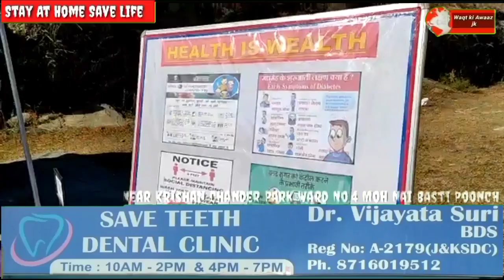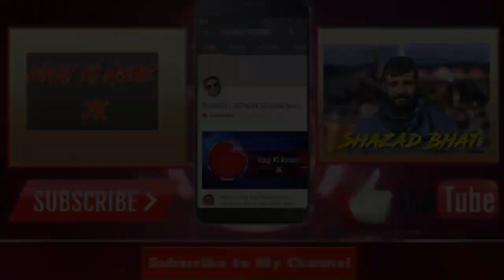Mendhar Gunners (Indian Army) organised Medical cum sports game Camp at HS Dharana upper near LOC👇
In which large numbers of local area youths especially girls students were participated.